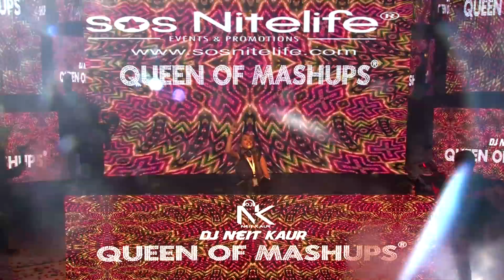SOS Nitelife Queen Of Mashups 2018’- DJ Neit Imagica DJ Akbar Sami, Naved Jafri, DJ Akhtar Fazel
SOS Nitelife Conceptualize & Executed “Queen Of Mashups”, Female Djane Championship at Imagica-Theme Park, Khopoli, Maharashtra, India on 17th November 2018’, with Celebrity Judges DJ Akbar Sami, Naved Jafri, DJ Akhtar Fazel. Djane Championship Participants were DJ Neit Kaur, DJ D’Shelz, DJ Zoya Iman, DJ Adaa, DJ Donnaa, DJ Palak Virgo, DJ Varsha Sarkar, DJ Pooja Waratwar, DJ Merlin Gomes, DJ Koyel Das, DJ Jeny, DJ Prikha/Pihu & DJ Priya/DJ Pulse, the said Djane Championship was exclusively managed by Chand Seth & Ms.Lina Ingle